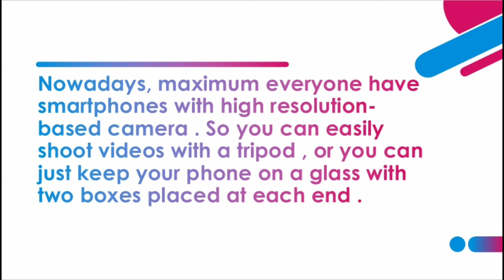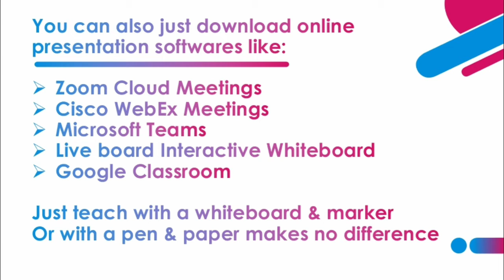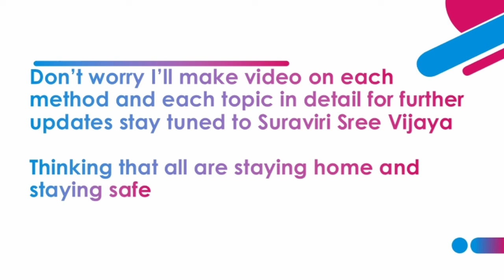Top 5 Best Ways For Online Teaching | Best for teachers | onlineclasses | Suraviri Sree Vijaya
To make the children learn Maths by songs and with joy.

Smt.K Sree Vijaya  M.Sc.,B.Ed.,M.Phil.
SA (Maths) , Krishna District
Andhra Pradesh

Method 1 Links :
1.Mobile Holder
2.Best Tripod
3.Best Tripod
4.Best Tripod
Method 2 Links :
***YOU NEED MICROSOFT ACCOUNT TO USE THIS WEB POWERPOINT***

Method 3 Links :
***YOU NEED TO HAVE MICROSOFT ACCOUNT TO CREATE A MS TEAMS ACCOUNT***
***YOU NEED TO HAVE GOOGLE ACCOUNT TO CREATE A CLASSROOM IN GOOGLE ***

In Mobile :
For video editing

In PC / Laptop
For video editing : Adobe Premie ( Paid )
You can also search online for free apps

For thumbnail making : Adobe Photoshop

THANK YOU FRIENDS MEE SREE VIJAYA